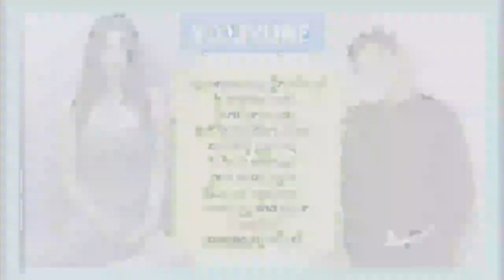Han So Hee Injured on set 😳 South Korean actress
Gyeongseong Creature upcoming south korean drama
Lead actress got injured while shooting